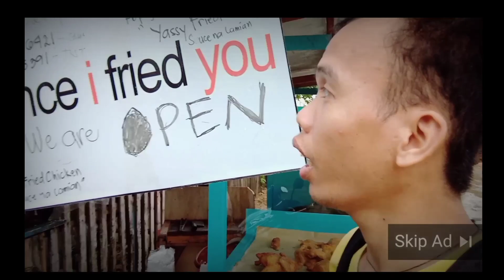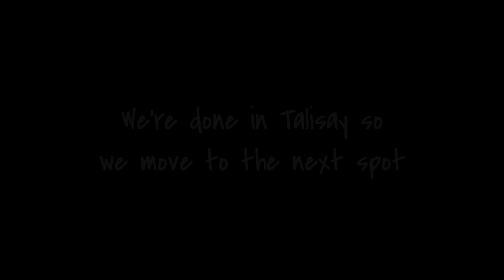Exploring and Enjoying the Waterfalls | Siargao Jewel of the North | San Benito Philippines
Another unlock the local spot in Siargao Island my dear travellers =)

Let me show you the beauty of San Benito ( Jewel of the North ) Siargao Island Philippines

This time together my local friends we went to talisay beach and plan pick some shells but ended up nothing =P but we had fun.
After lunch we went to Bisay a local term for Waterfalls and the Captivate falls which just right after the town of San Benito.

DIY Guide

From Del Carmen going to San Benito around 20 mins ride via motorbike
Bisay (falls) was in the right-side of the road with local basketball court.
Captivate falls  on the right-side along the road and walk for around 5 mins more or less before reaching Brgy. San Juan

Please support local business/s
Yasssy Fried Chicken "An Souce na Lami.an"

Coming Home (ft Ollie Wade) by Niwel & Altero

siargao tourist spots,
siargao secret spots,
siargao local guides,
siargao best itinerary,
siargao surf spots,
siargao island philippines
siargao island villas
siargao island beach resort
siargao island address
siargao island blog
where is siargao island philippines
club tara island resort siargao
daku siargao island
isla cabana siargao island
island cabana resort siargao
poneas island siargao
reef beach resort siargao island
secret island siargao
siargao beach resort island
siargao island massage
siargao island philippines surfing
siargao island surf spots
things to do in siargao island
vacant job with in siargao island
where does siargao island located
youtube siargao island
bamboo garden siargao island
daku island siargao surigao del norte
dedon island siargao
dedon island siargao philippines
dinagat island to siargao
siargao island philippines
siargao island villas
siargao island resorts
where is siargao island
airbnb siargao island
cloud nine siargao island philippines
dako island in siargao surigao del norte
is siargao island safe
jobs in siargao island 2018
naked island siargao
siargao best island
siargao island activities
siargao island hotel room rates
siargao island travel packages
surigao del sur to siargao island
tourist attractions in siargao island
best time to visit siargao island
bucas grande island siargao philippines
how to fly to siargao island
isla cabana cloud 9 siargao island philippines
pansukian tropical resort siargao island
siargao island hopping
siargao philippines itinerary
siargao philippines island
siargao philippines instagram
siargao philippines island beach
siargao philippines jobs
siargao philippines weather july
siargao philippines weather in june
siargao hidden spots,
siargao place,
siargao best tourist spots
siargao spots surf
siargao tourist spots
siargao best spots
siargao surf spots map
siargao tourist spots map
siargao dive spots
siargao hidden spots
siargao instagram spots
siargao spot
siargao place
siargao surf spots beginner
siargao famous spots
siargao spot guide
siargao surf spot guide
siargao hot spot
siargao island spots
surf spots siargao island
spots in siargao
siargao tourist spot list
siargao spot.ph
siargao photo spots
siargao tourist spots pictures
siargao sunset spots
siargao secret spots
siargao sunrise spot
guides in siargao,
secret siargao spots
siargao island tourist spots
siargao top spots
pilar siargao tourist spots
siargao mindanao tourist spots
del carmen siargao tourist spots